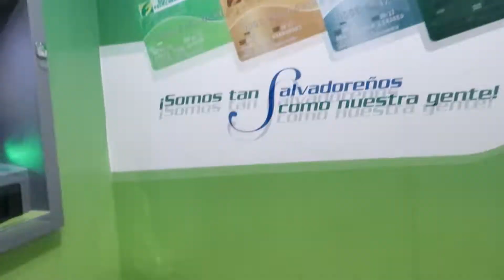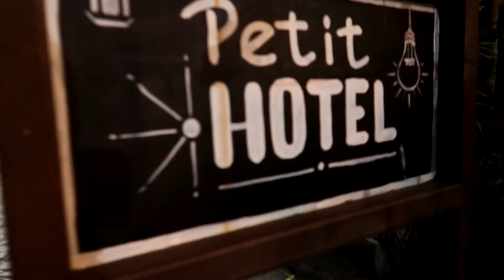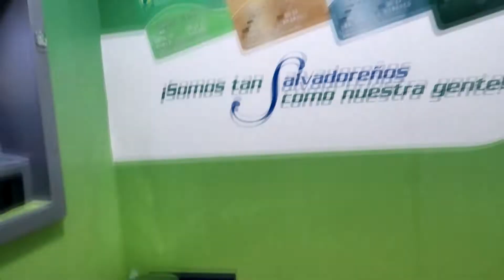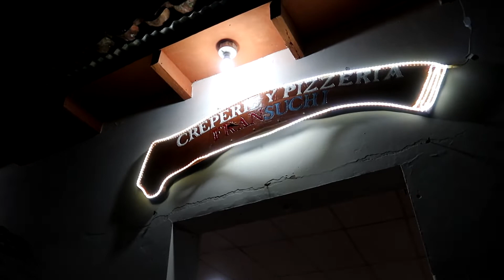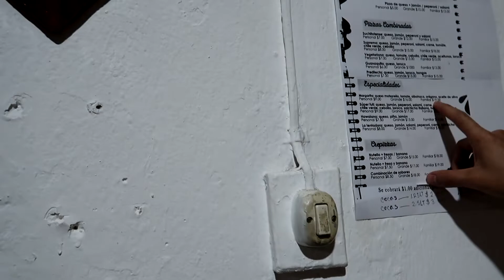Hermoso pueblo y rica pizza artesanal en suchitoto